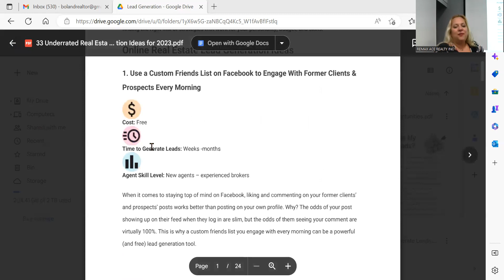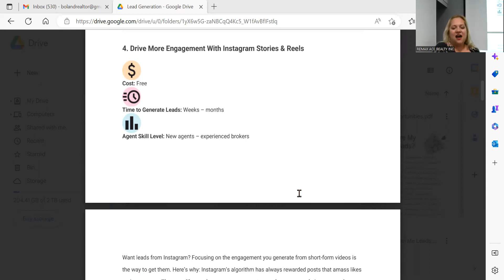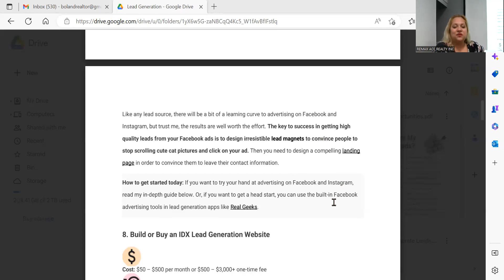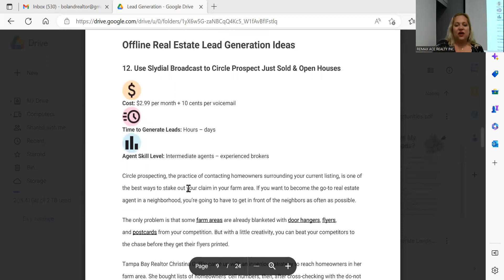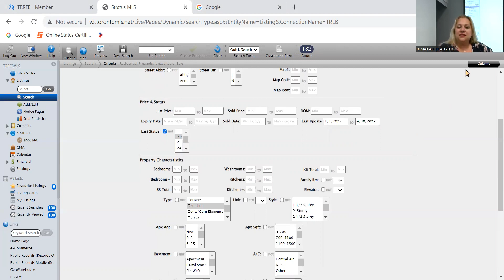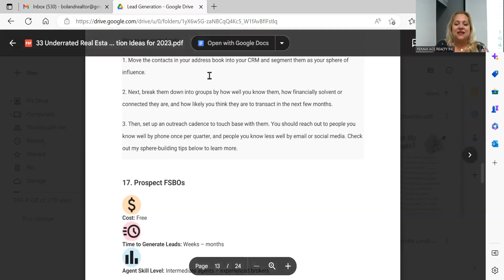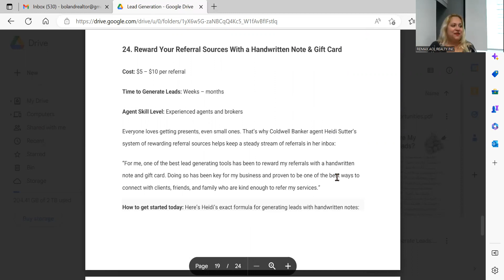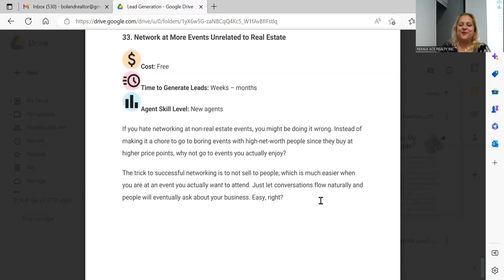Lead Generation Ideas For 2023